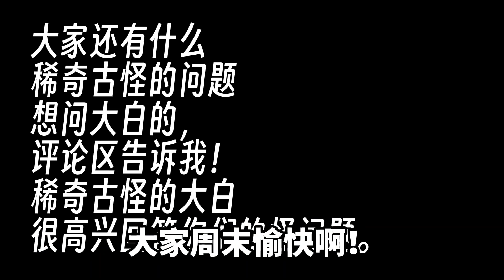我为什么老穿同一件衣服？【白话天下】